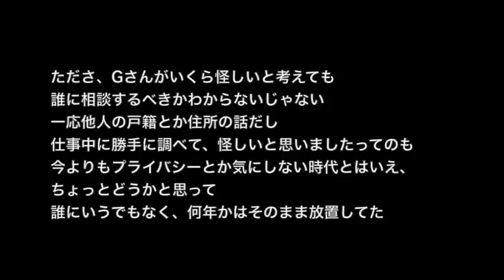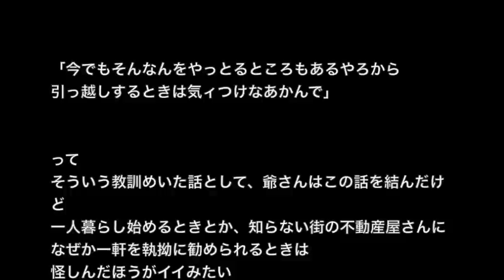【土着信仰系】【洒落にならないほど怖い話】「ニエ」２ch 本当にあった怖い話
※心霊・ネタ系※※【本当にあった怖い話３５９】「とある童貞の夜」２ちゃん 洒落にならないほど怖い話を集めてみない?

※心霊・ネタ系※※【本当にあった怖い話３５８】「悲しい能力」２ちゃん　洒落にならないほど怖い話を集めてみない？

※不思議・オカルト系※【本当にあった怖い話３５６】「理解不能なモノ」洒落にならないほど怖い話を集めてみない？